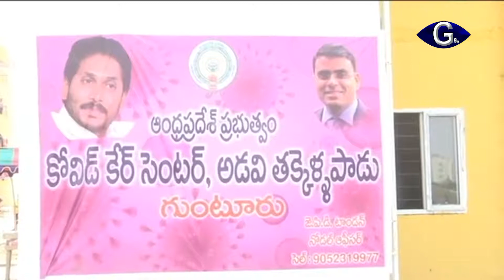అడవితక్కెళ్లపాడు కోవిడ్ కేర్ సెంటర్ ను పరిశీలించిన కలెక్టర్ వివేక్ యాదవ్ | g9tv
కరోనా సెకండ్ వేవ్ విజృంభిస్తున్న నేపథ్యంలో అధికార యంత్రాంగం అప్రమత్తమైంది. సీఎం జగన్ ఆదేశాలతో కలెక్టర్లు కోవిడ్ సెంటర్లలో పర్యటిస్తూ..పరిస్థితులను సమీక్షిస్తున్నారు. ఈ మేరకు అడవితక్కెళ్లపాడు కోవిడ్ కేర్ సెంటర్ ను గుంటూరు జిల్లా కలెక్టర్ వివేక్ యాదవ్ పరిశీలించారు. కోవిడ్ బాధితులకు అందుతున్న చికిత్సా విధానాలను అడిగి తెలుసుకున్నారు. ఆస్పత్రి సిబ్బంది కచ్చితంగా విధులకు హాజరుకావలని..కోవిడ్ నిబంధనలు తప్పనిసరిగా పాటించాలని సూచించారు.